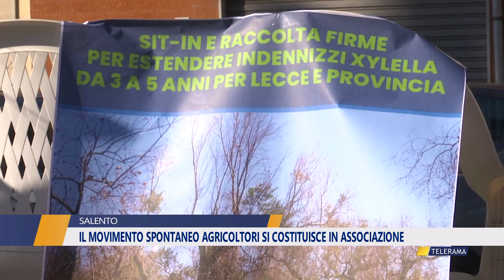IL MOVIMENTO SPONTANEO AGRICOLTORI SI COSTITUISCE IN ASSOCIAZIONE